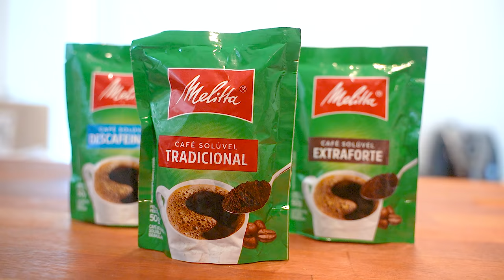PROVANDO BEBIDA ÀS CEGAS!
OI GENTE! Olha que chique estamosss! Fomos convidados pela Melitta pra fazer um teste as cegas :)